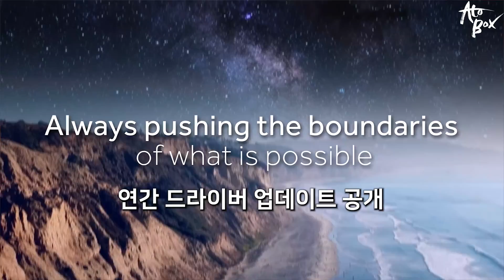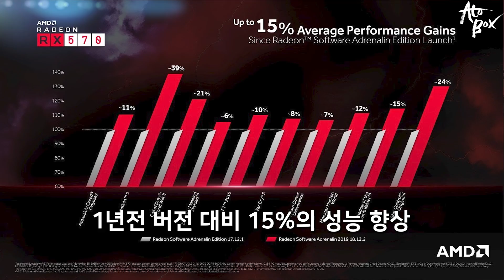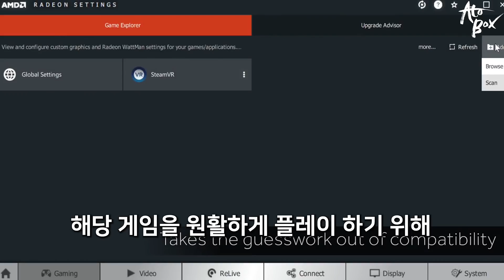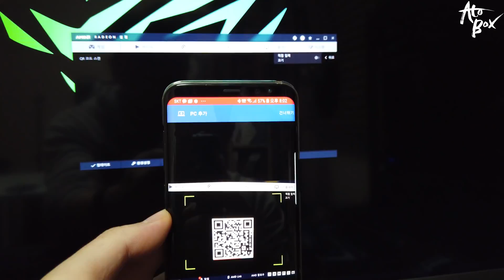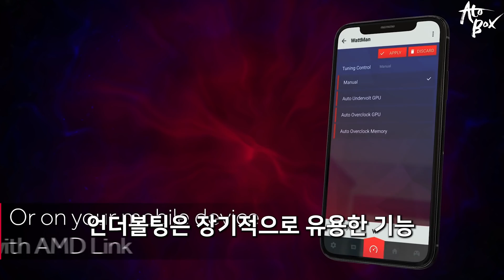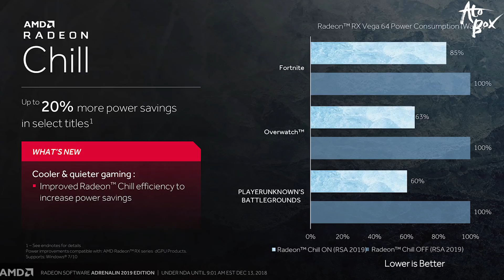라데온 아드레날린 2019 Edition 업데이트 내용 정리 및 추가된 기능 설명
12월 13일 AMD 의 라데온 연간 업데이트가 아드레날린 2019 에디션이라는 이름으로 공개되었습니다.
공개된 업데이트 내용 및 새로 추가된 기능을 정리했습니다.

●Leterna - Heartbeat [Bass Rebels Release]

- 편집 : 아토

- 장비
- Galaxy S8+